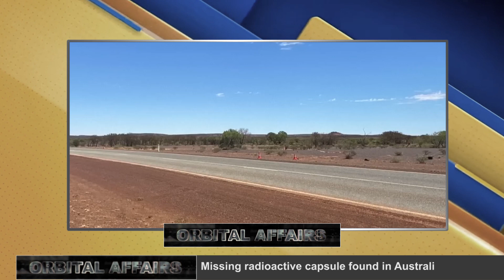The hunt is on for a tiny radioactive capsule missing in Australia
A tiny but highly radioactive capsule missing in Australia has sparked a frantic search and an apology from the mining company whose truck the item is believed to have fallen from. The round and silver capsule, 6 millimeters in diameter and 8 millimeters long, went missing last week in Western Australia, with officials warning against any contact with the dangerous substance. Rio Tinto Iron Ore is undertaking the internal investigation on how the potentially lethal and radioactive substance could have been lost and also apologized for causing chaos in the Western Australian community. Having fallen from the truck on January 10, emergency services were notified on January 25th.
According to the Department of Fire and Emergency Services, the capsule cannot be weaponized, but can yet cause serious health consequences. The radioactive source of the capsule, Caesium-137, emits potentially fatal amounts of radiation, almost equivalent to receiving 10 X-rays in an hour and prolonged exposure can even cause cancer. It takes Caesium-137 almost 30 years to decay by half. Authorities have warned people to stay at least 5 meters from it because exposure to the substance may potentially cause radiation burns and even severe illness. Concerns remained about the capsule potentially getting lodged in car tires. But the risk to passengers was low as the organic material of the tires and the iron car frame should block the radiation.